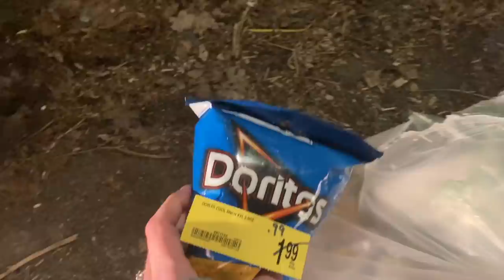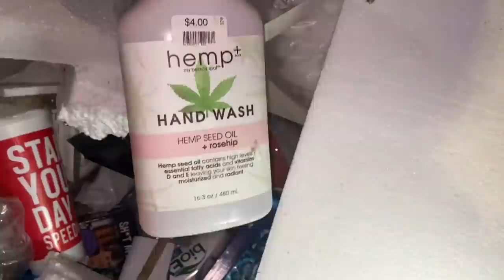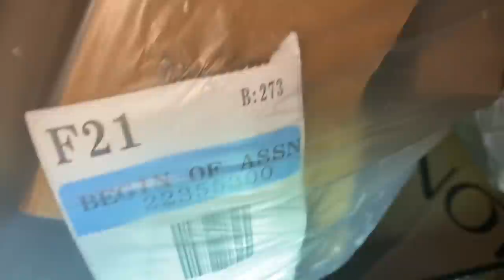DUMPSTER DIVIN// STAKING OUT THE CVS DUMPSTER//SCORED A $150 CART FROM JOANNES!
Happy SATURDAY TO ALL MY PEEPS! I hope you all have a super weekend! Here is our dive from earlier this week. its not our best but dont worry bc the one I have coming up after this one is TOTALLY INSANE! I CANNOT WAIT TO UPLOAD THAT ONE! But we still found some cool stuff we can donate in this dive :)

Don't forget to give this a thumbs up or down, either or ;)
And as always HAPPY DIVING ;)

Please do not feel obligated to do any of those things though!